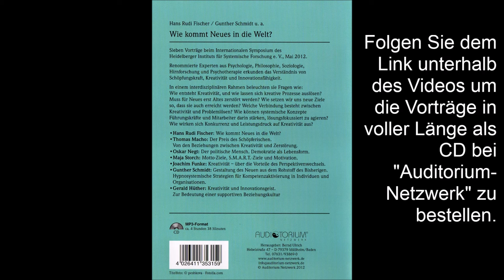Wie kommt Neues in die Welt?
Die renommierte Experten um Hans Rudi Fischer, Thomas Macho, Oskar Negt, Maja Storch, Joachim Funke, Gunther Schmidt und Gerald Hüther aus den Fachbereichen Psychologie, Philosophie, Soziologie, Hirnforschung und Psychotherapie erkunden das Verständnis von Schöpfungskraft, Kreativität und Innovationsfähigkeit.

In einem interdisziplinären Rahmen beleuchten sie unter anderem die Fragen: Wie entsteht Kreativität, und wie lassen sich kreative Prozesse auslösen? Muss für Neues erst Altes zerstört werden? Wie setzen wir uns neue Ziele so, dass sie auch erreicht werden? Welche Verbindung besteht zwischen Kreativität und Problemlösen? Wie können systemische Konzepte Führungskräfte und Mitarbeiter darin stärken, lösungsfokussiert zu agieren? Wie wirken sich Konkurrenz und Leistungsdruck auf Kreativität aus?

Vorträge vom Internationalen Symposium des Heidelberger Instituts für Systemische Forschung e. V. im Mai 2012.